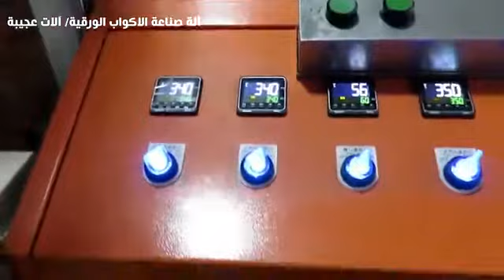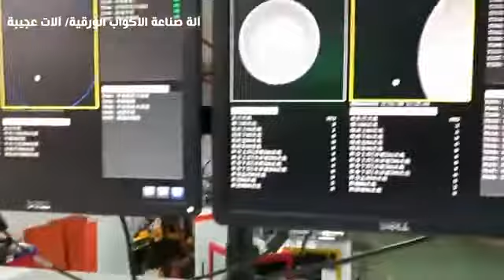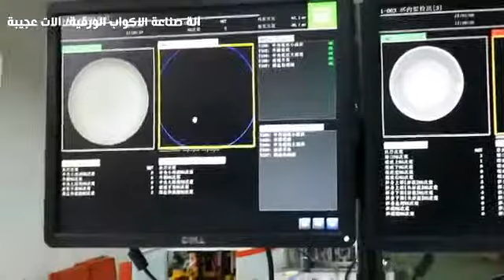فكرة مشروع المستقبل#لن تكلفك وستجني الملايين ارباحا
مشروع*مربح#جدا,وغير مكلف#ماكينة انتاج الأكواب الورقية